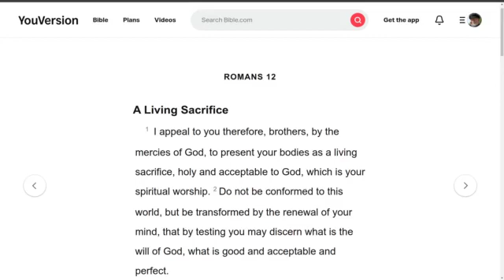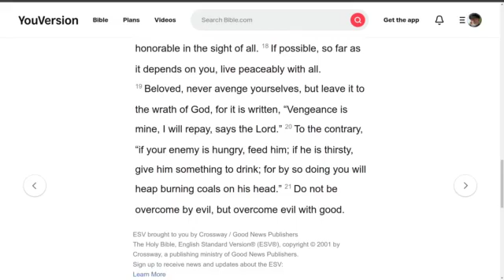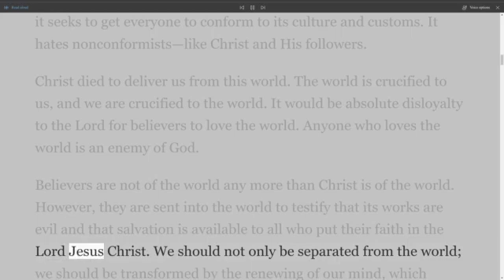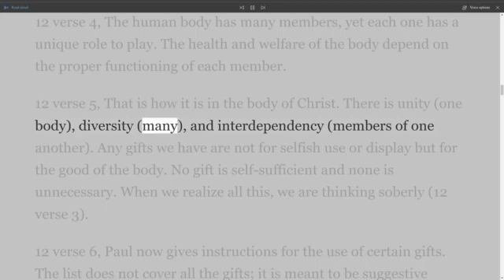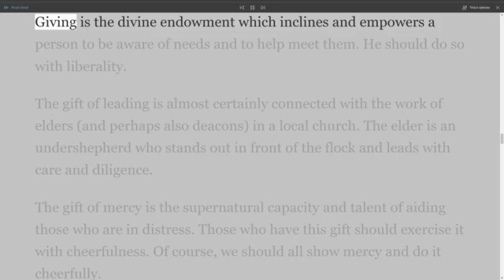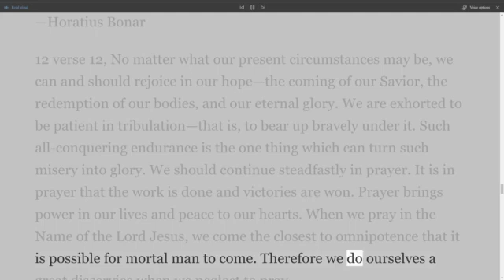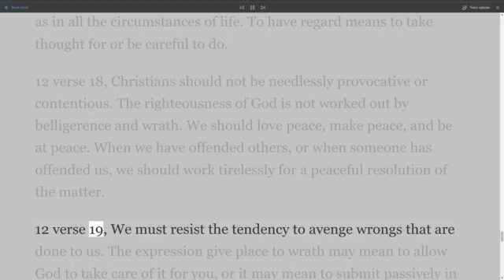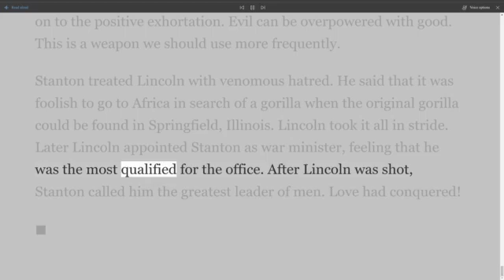The New Testament Explained, On Down to Earth But Heavenly Minded Podcast, Romans Chapter 12